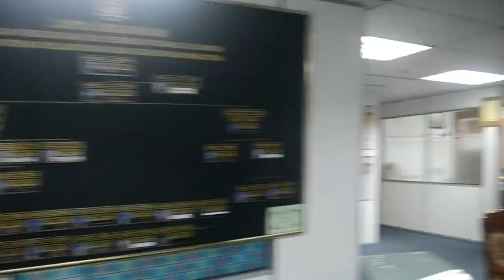Video Integriti JKKN Selangor - Jom Undi!!!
PERTANDINGAN VIDEO INTEGRITI SEMPENA HARI INTEGRITI MALAYSIA.

CALON 03: JKKN SELANGOR

Jom undi video-video berkaitan integriti yang dihasilkan oleh 14 JKKN seluruh negara.

Undian dikira berdasarkan jumlah View di YouTube dan jumlah Like di FB Page JKKN.

Jom undi sekarang!!!